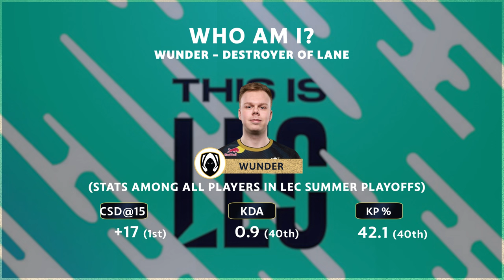Who ya Got Staying Perfect TL or C9? | Who Am I Guessing Game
A perfect split on the line as TL and C9 throw down in the match of the split!
Plus another edition of Who Am I???

Thumbnail photos courtesy of LCS Twitter